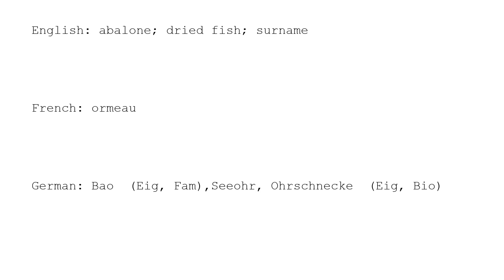Learn Chinese with strokes, pronunciation and words (How to pronounce Chinese character 鲍)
How to write and pronounce the 2267th frequently used Chinese character: 鲍.

1, The meaning of a word changes according to its tone.
2, It is the only pictographic language still in use today, which is quite intuitive.
3, It is one of the most ancient languages, but still adapting newly-created words stably.